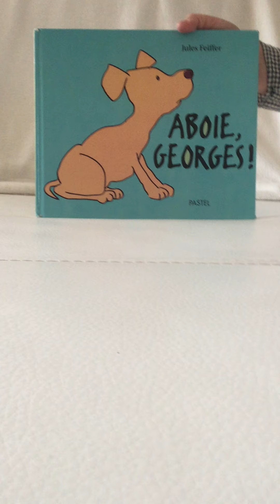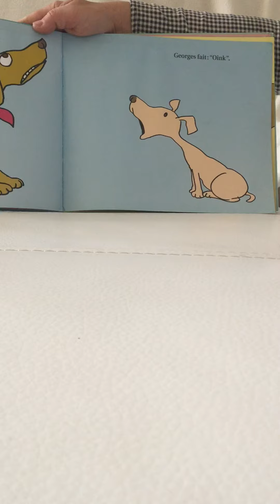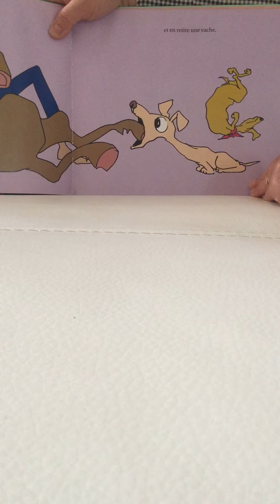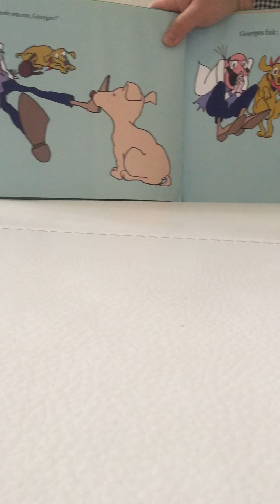« Aboie Georges ! » de Jules Feiffer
Lecture de l'album « Aboie Georges ! » de Jules Feiffer par une maitresse confinée.